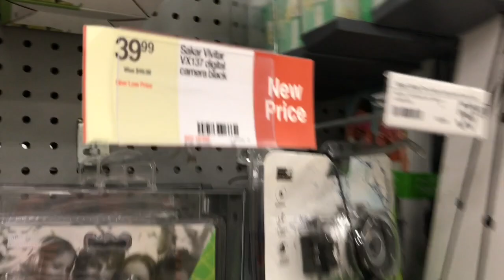SPORTS STARS!!!(And Mya's Dabbing Skills)